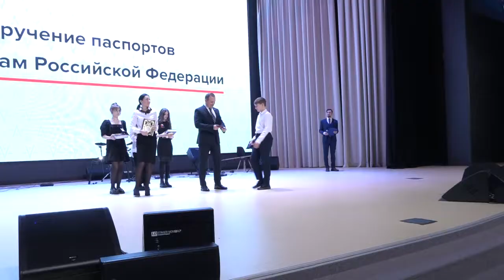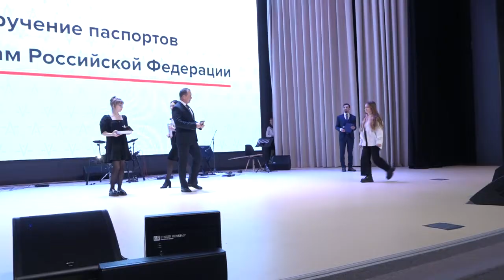Вручение первых паспортов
Парк культуры и отдыха Вооружённых Сил  “Патриот” провел день открытых дверей. В  торжественной обстановке несколько одинцовских  школьников получили первые гражданские паспорта.